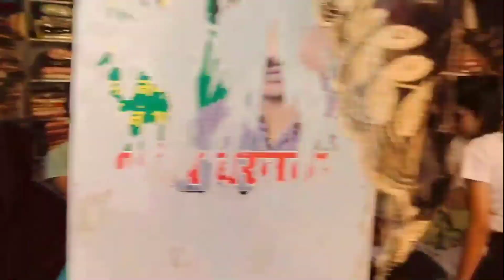aaj humne ky ky kiya😁✌ | travel vlog -2 (sultanpur, up)